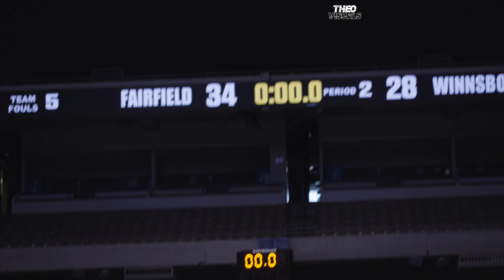Fairfield vs Winnsboro 2021-22 3A Texas UIL Championship Game Shadasia Brackens is Certified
Fairfield Roster
# Name Pos. Gr. Ht.
0 Eglz News  Jr.
2 Addisyn Cox SG So.
3 Jarahle Daniels PG Sr. 5'6"
5 Jalynn Calloway PG Jr.
10 Breyunna Dowell  Sr.
13 Avery Thaler  So. 5'9"
14 Charlee Brackens SG So.
20 Shadasia Brackens PG Jr. 5'11"
21 Mckinna Brackens PF Jr.
22 Cooper Lawley SG So.
23 Emori Davis SG, SF Sr. 5'8"
25 Addison Posey SG Fr.
30 Jimilyah Nash SG Fr.
34 Kristavia Nelms
Kayla Tucker